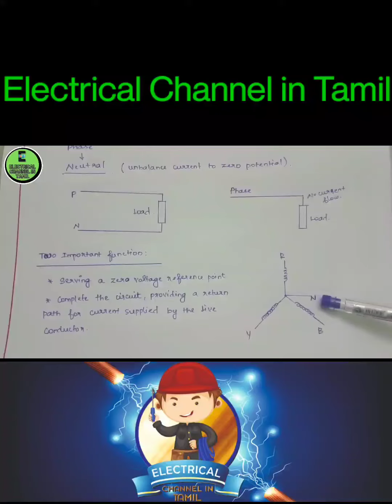How to choose 1 phase & 3 phase system in your home 🏠 ❓ Tamil